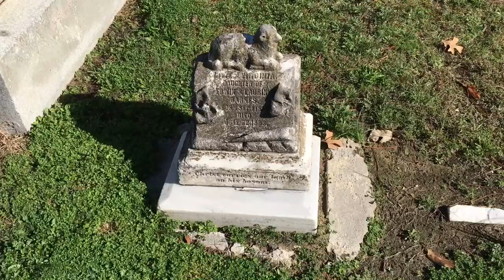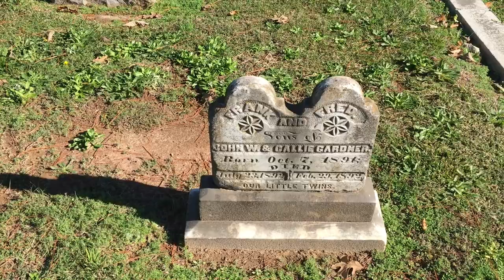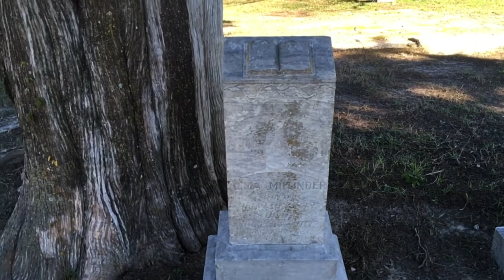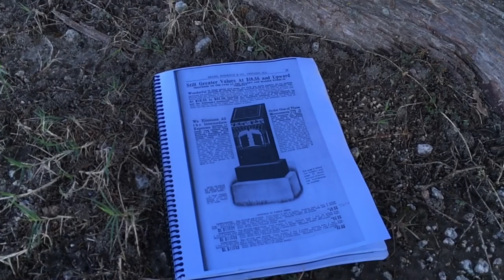Maplewood Cemetery Tour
Join Ms. Tammy and Ms. Genevieve for a tour of a local Wilson cemetery!